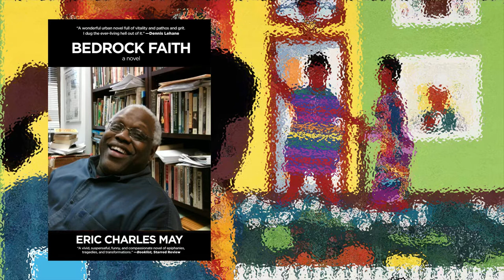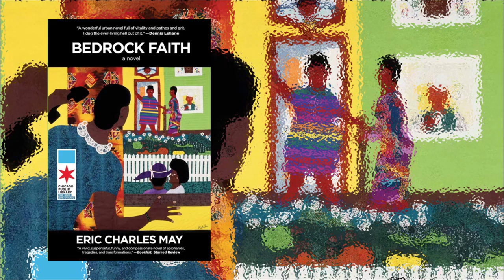Neighborhoods in the Archives: Uptown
An archivist from CPL’s Northside Neighborhood History Collection shares images of Chicago’s Uptown neighborhood in the 1980s and 1990s from the Robert W. Krueger Photograph Collection. Included are images of some of Uptown’s more well-known landmarks as well as less famous locations that played important roles in the daily lives of community members.